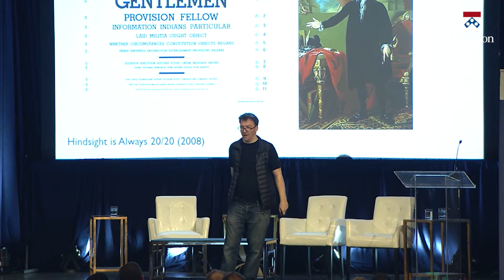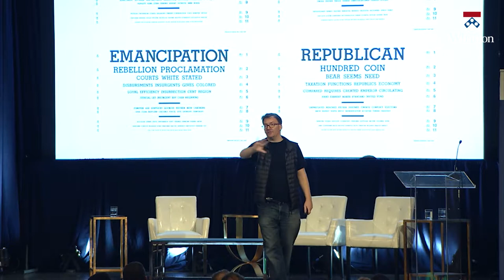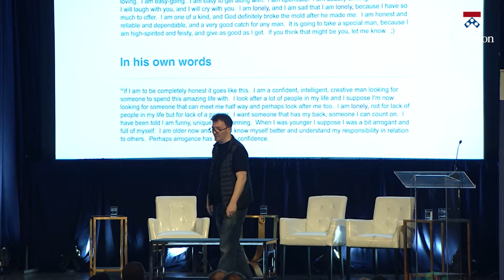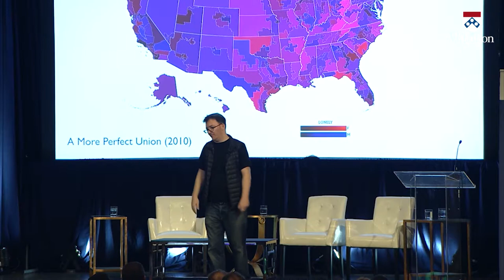An Outside Perspective on Analytics: R. Luke DuBois | 2017 Wharton People Analytics Conference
R. Luke DuBois is a composer, artist, and performer who explores the temporal, verbal and visual structures of culture and personal ephemera.